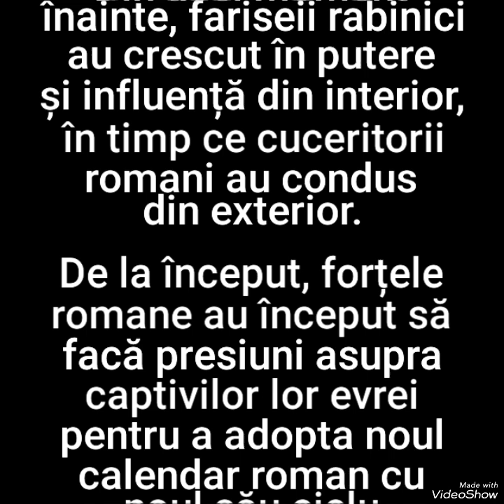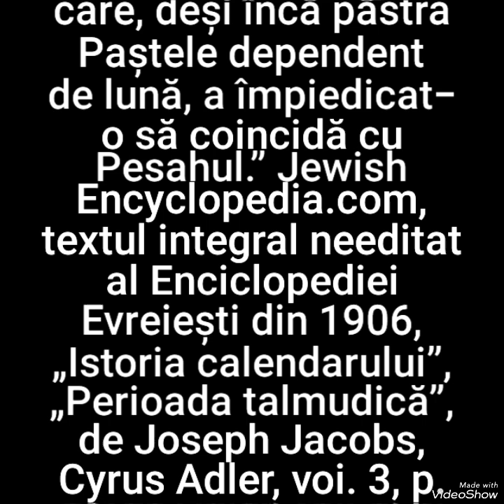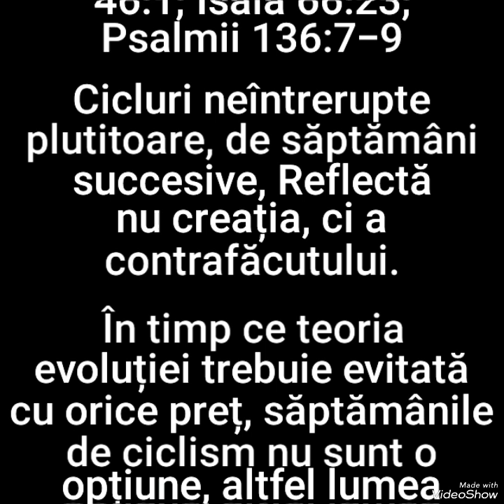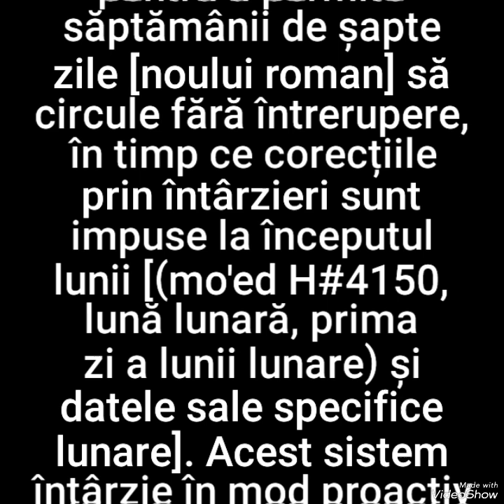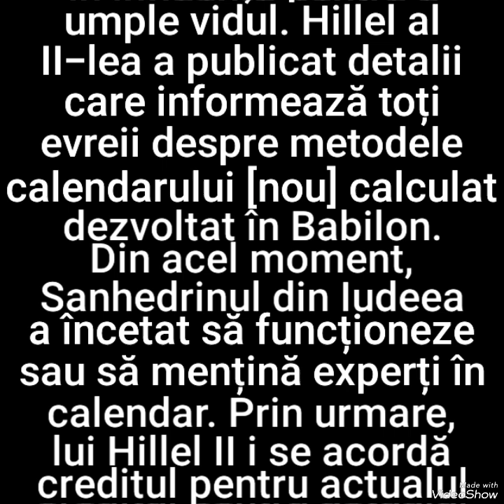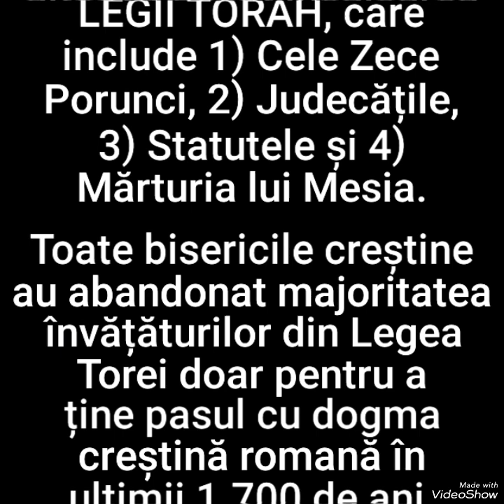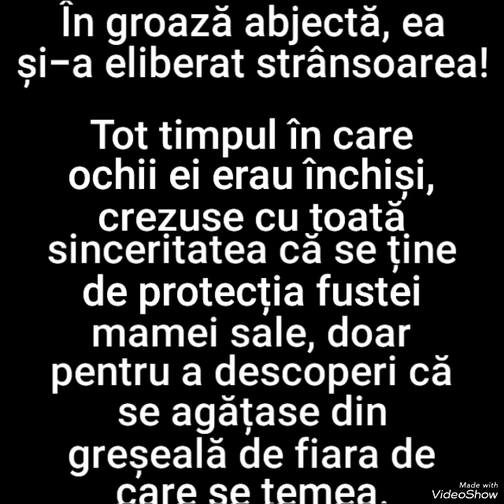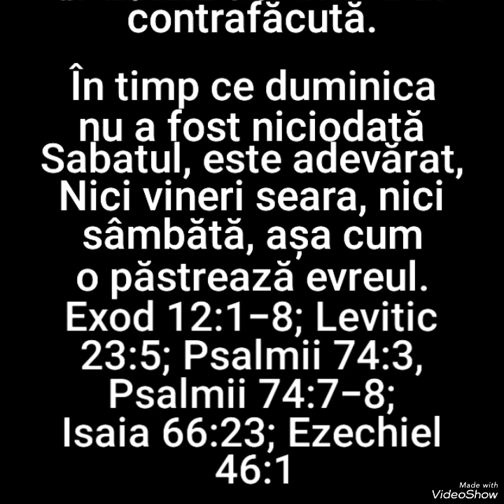4. Portalul Calendarului Creatorului